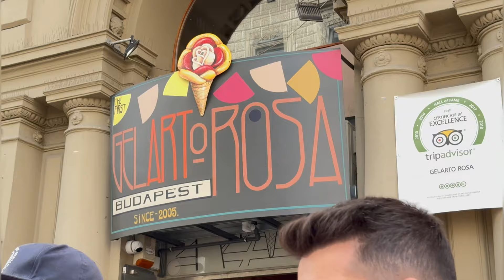Two Days in Budapest, Hungary 🇭🇺 | Széchenyi Thermal Baths 🤩 | Hungarian food 🫔 | Ruin bars 🪩 | Vlog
Hey everyone, I've got another vlog for you! We had an amazing time in Budapest and we really hope you enjoy watching all the cool stuff we did. Make sure to check it out and have fun! 💗💗

Tips on what to do 👀:
- Night Cruise  - St Stephen’s Basilica  - Danube Bank shoes  - Fisherman’s Bastion - Buda Castle - Margaret Island  - Central Market - Széchenyi Thermal Bath - Heroes Square  - City Park  - Hungarian Parliament Building - Vajdahunyad Castle - Museum of horror

Which Bar/ Clubs 🍸:
- szimpla kert (free entry)  - Ruin Bars - Otkert (club) - Instant Club  - Turbina  - Füge  - D9 (techno)

Copyright:-
Everything you see on this video was created by me (Simran Koul) unless otherwise stated.